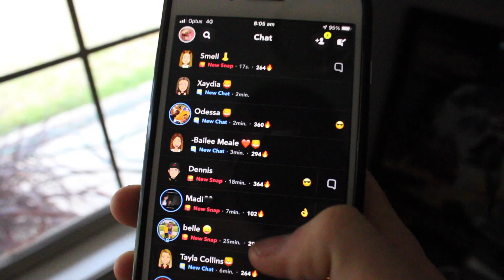How I spent my 16th birthday..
hope you guys all enjoyed